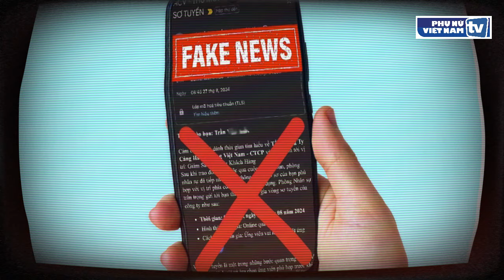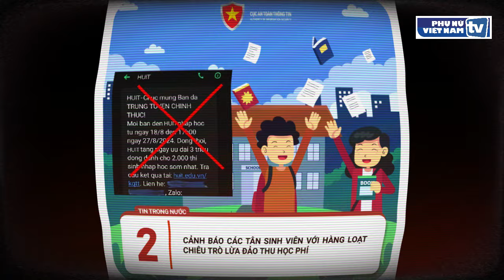Nhìn lại các tin tức nổi bật về lừa đảo trực tuyến trong tuần qua (từ ngày 26/8 - 1/9/2024)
Cùng nhìn lại các tin tức nổi bật về lừa đảo trực tuyến trong tuần qua (từ ngày 26/8 - 1/9/2024) với series “Điểm tin tuần” của Cục An toàn thông tin, Bộ Thông tin và Truyền thông.